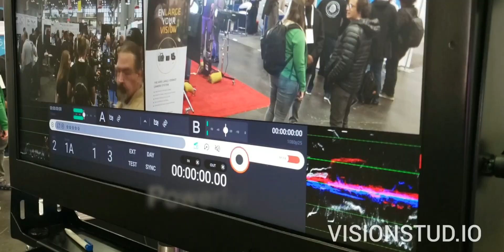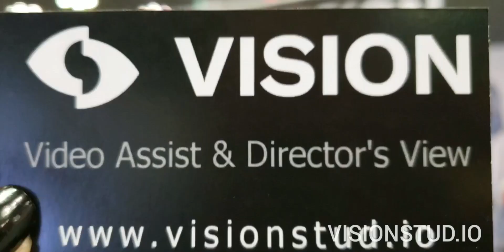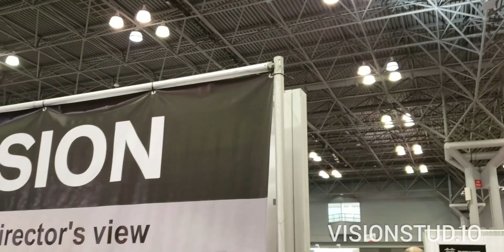Vision - Video Assist @ NAB New York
VISION
Dual Camera Record & Playback Video Assist & Director's View

SOFTWARE - Vision Video Assist

 • Easy to use & Affordable Video Assist & Director’s View
 • Synchronized two cameras record & playback
 • Remote Tablet View module
 • Pass through monitoring
 • Remote Clapboard App
 • Build-in realtime waveforms
 • Fullscreen playback
 • Camera flip-flop (for low angle)
 • Metadata read from the camera
 • Rating & Notes (with PDF export)

HARDWARE - Vision Monitor Box 34''

 • Portable ( wall & battery powered )
 • Custom aluminum enclosure
 • Full-screen playback (34”)
 • Playback from external HD